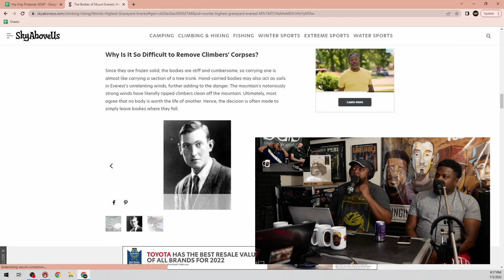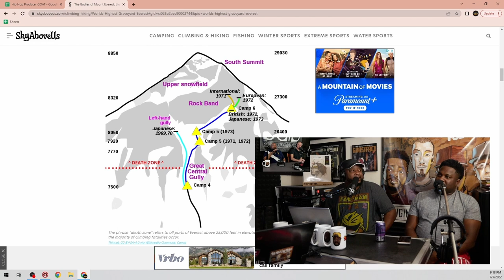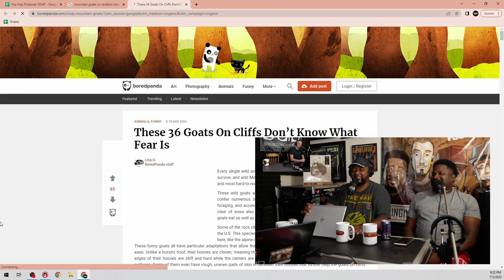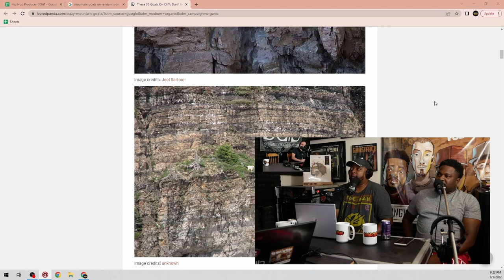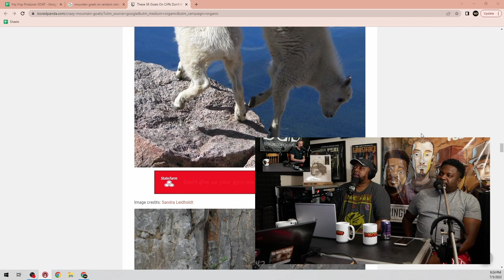If you die climbing Mount Everest, your body might stay there 😮 | New Old Heads React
On this segment from episode 294 of the New Old Heads Podcast, we talked about how there are still dead bodies of mountain climbers of Mount Everest that haven't been recovered. And mountain goats.

The 𝗡𝗲𝘄 𝗢𝗹𝗱 𝗛𝗲𝗮𝗱𝘀 hip hop culture podcast is premiered by Bringing Down The Band with a weekly panel with experience in DJing, producing, emceeing, hosting parties, radio, blogging, music education, community building and more - and have a lot of hip hop knowledge. Maja 7th, DJ Jay Diff, Lonegevity and J. Moore are the members of the panel. The show is produced by Lonegevity and Michael Anthony (of Red August). NewOldHeads​ Podcast​